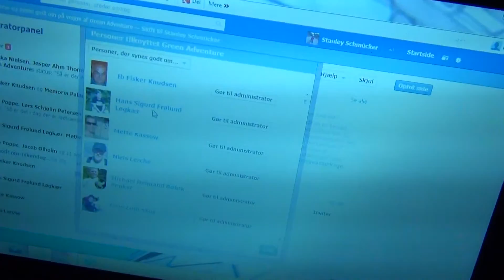Lodtrækning 2 Green Adventure